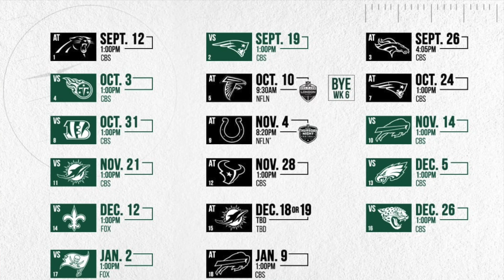My MOST Anticipated Matchups For The New York Jets In 2021 | (Drop Yours Below!)